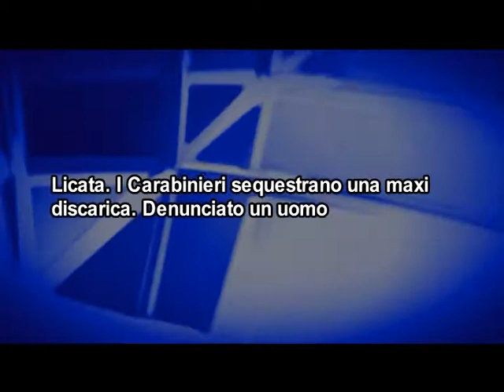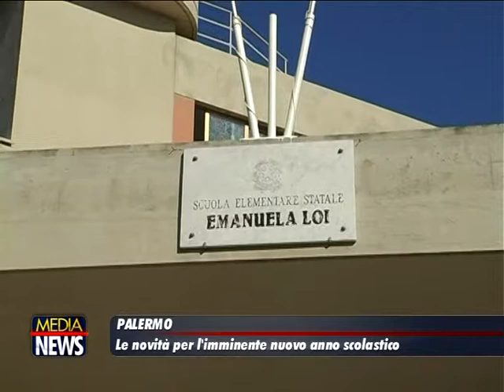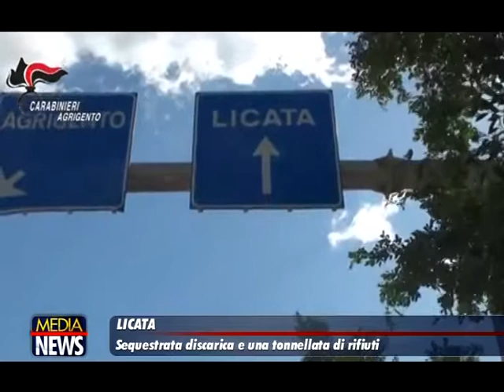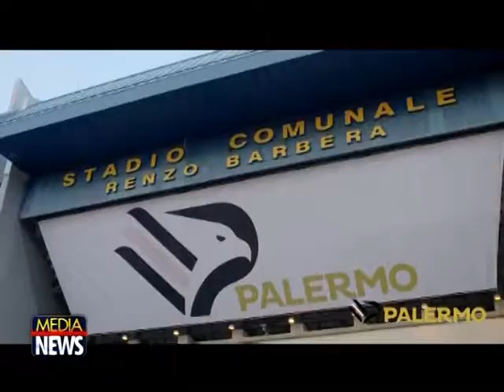Medianews 30/08/19 2a edizione